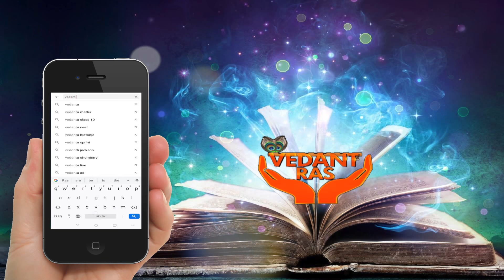Narsingh Bhagwan Pragatya Utsav | Narsingh Avatar | Narsingh Mantra